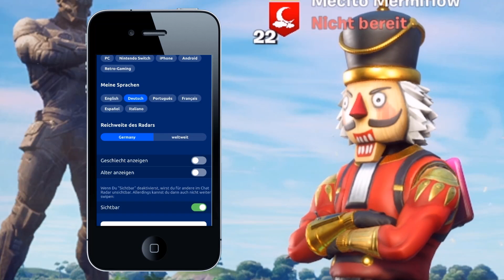ASSI kocht mit FARID BANG..! (GEHT SCHIEF)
Mit dem Code: assi-03 erhaltet ihr ein Communitypack mit Diamanten Lootcoins und mehr!

CreatorCode: Assi